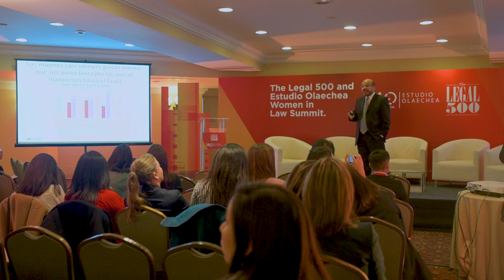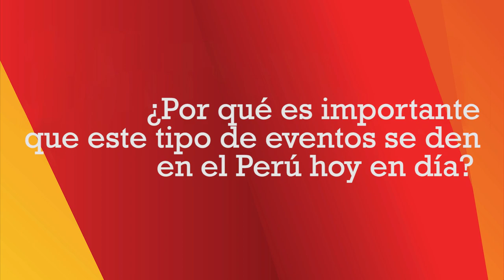ESOLA | The Legal 500 and Estudio Olaechea Women in Law Summit: Perú - 23.08.2018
Video resumen de lo que fue la primera edición de este evento realizado junto con la reconocida publicación internacional The Legal 500, donde tuvimos la oportunidad de compartir y conocer la experiencia de grandes líderes legales del país en materia de igualdad de género.

Contamos con la participación de Hugo Ñopo, investigador principal de GRADE,  quien presentó sus aportes frente al rol de la mujer en el mercado laboral y legal en el país, así como un destacado panel conformado por Ana Milagros Ferrucci Greco, chief legal officer de Graña y Montero; Silvana Perez, chief compliance officer & legal manager de Komatzu Mitsui Maquinarias; Maria Cecilia Villegas, directora ejecutiva de Prospera; Rossana Natteri, socia del Estudio Olaechea y Tim Girven líder para Latinoamérica de The Legal 500.